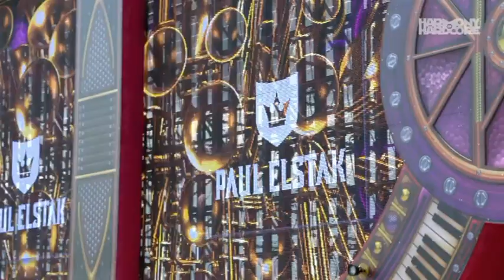Paul Elstak LIVE @ Harmony of Hardcore 2019